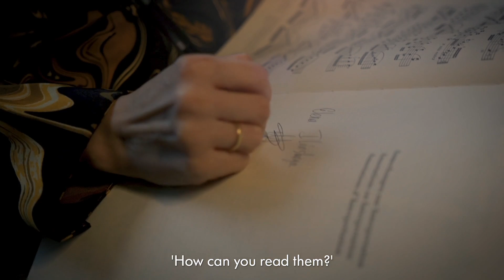Elena for LAMY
Music is a way for her to express her thoughts and emotions. The same goes for writing by hand, which accompanies her every day.

(ALT)